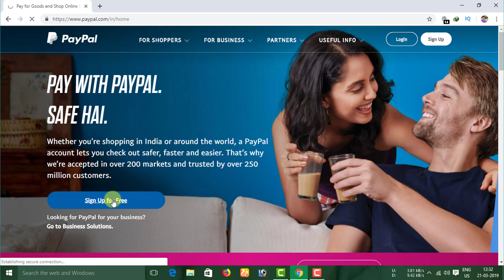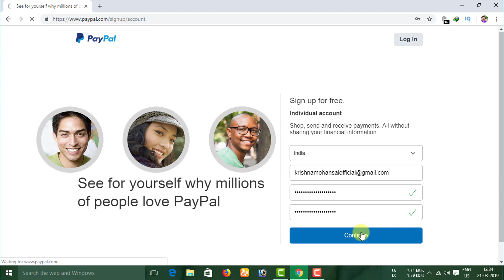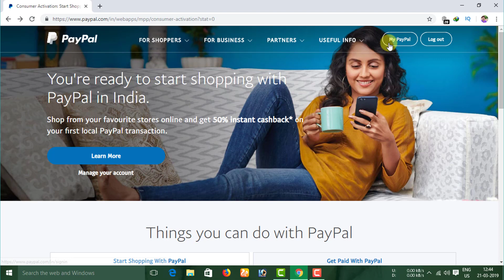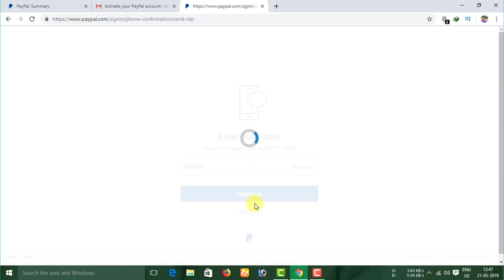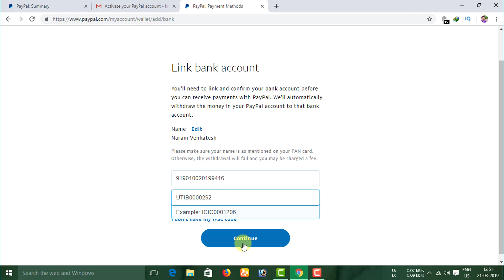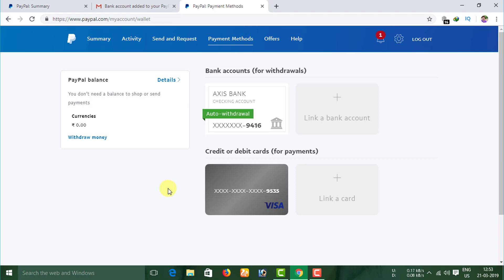How To Create PayPal Account In Telugu 2019 | how to create Paypal account in india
మీకు ఉపయోగ పడే మరిన్ని వీడియోస్

How To Open Bank Account In Mobile Telugu | HOW TO OPEN BANK ACCOUNT ONLINE IN TELUGU

HOW TO GET PHONEPE MERCHANT ACCOUNT INSTANTLY IN TELUGU | How To Get Phonepe QR Code Telugu

How to apply voter id card in mobile | how to get voter id card online in telugu

How to enable bluetooth on hometheater2019 | in telugu | Telugu Tech with KMS

మీ దగ్గర్లో ఉన్న రేషన్ షాప్ లో ఇంకా ఎంత స్టాక్ ఉందొ మీ ఫోన్ నుంచే తెలుసుకోండి

How to Select Channels in Sundirect DTH in Telugu | how to choose channels in sun direct telugu